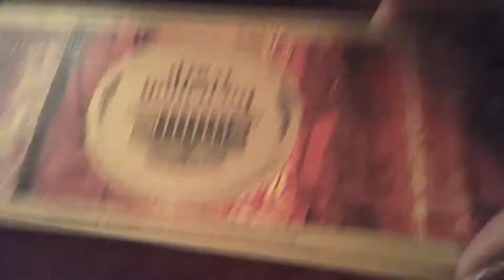Practicing Of Orchestra Before Swan Lake Perform Of Ballet (Short Video)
Practicing Of Orchestra Before Swan Lake Perform Of Ballet